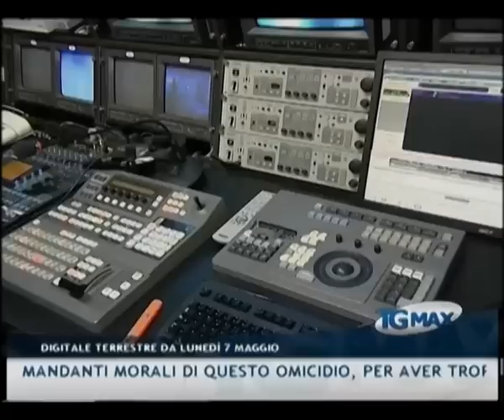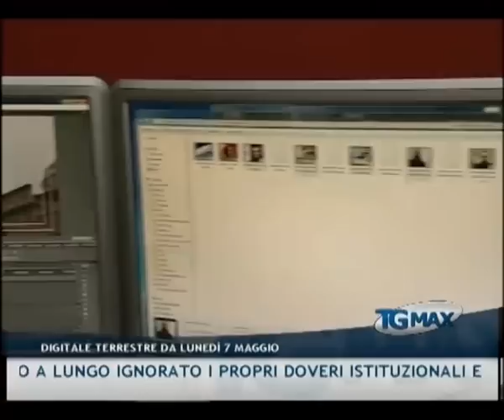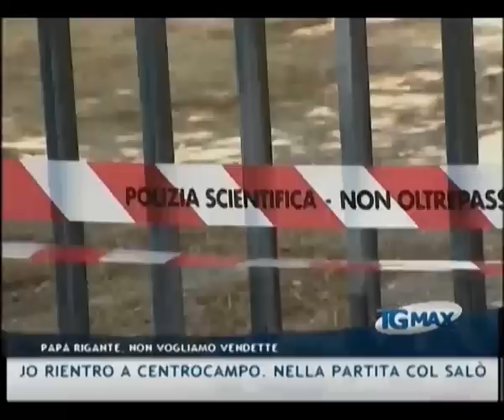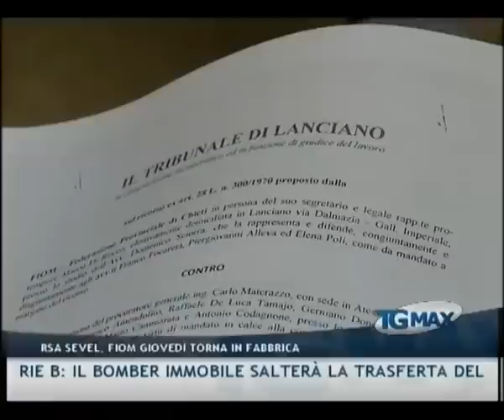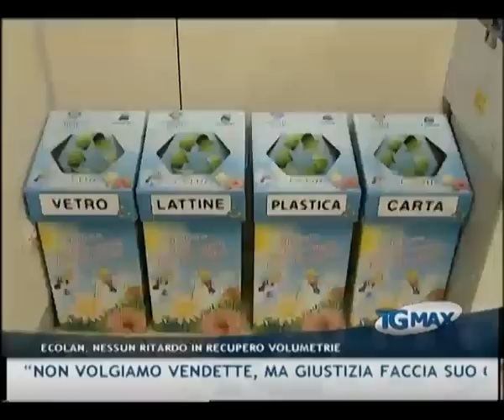TGMAX 4 maggio 2012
Lanciano, TGMAX del 4 maggio 2012. Conduce Leda D'Alonzo.
- Digitale terrestre: il Ministero dello Sviluppo economico conferma lo switch off in Abruzzo dal 7 al 15 maggio, la sospensione decisa dal Tar Lazio vale solo per oil Molise e la provincia di Foggia. Restano i problemi a causa della comunicazione tardiva delle nuove frequenze alle emittenti locali
- Omicidio Domenico Rigante: domani il funerale alle ore 16 con passaggio allo stadio Adriatico. Pasquale Rigante, il papà dell'ultras ucciso la sera del primo maggio: "Non vogliamo vendette, ma giustizia faccia suo corso"
- Omicidio Domenico Rigante: l'associazione romanì Ciliclò accusa le istituzioni di scarsa attenzione al problema. Il presidente Nazzareno Guarnieri: "Politica e media sono i mandanti morali di questo omicidio, per aver troppo a lungo ignorato i propri doveri istituzionali e costituzionali"
- Caso Straccia: l'autopsia esclude l'omicidio per Roberto Straccia. Lo studente marchigiano scomparso il 14 dicembre scorso e ritrovato annegato a Bari il 7 gennaio sarebbe annegato
- Sevel: potrebbe rientrare in fabbrica giovedì prossimo la Fiom Cgil. Con un documento ufficiale SEVEL ha annunciato che provvederà "a dar corso a quanto disposto dal provvedimento del giudice di Lanciano con riserva di opposizione, ritenendo il provvedimento stesso ingiusto e gravatorio"
- Lanciano: il CdA dell'Ecolan SpA respinge al mittente le richieste di dimissioni avanzate dal Comune di Lanciano. Il presidente Tartaglia: "Si pensi piuttosto a aumentare la raccolta differenziata in città ferma al 30%"
- Serie B: il bomber Immobile salterà la trasferta del Pescara a Grosseto a scopo precauzionale, al suo posto dovrebbe giocare Maniero
- Virtus Lanciano:  pienamente recuperato, Fabrizio Paghera prenota il suo rientro a centrocampo. Nella partita col Salò sono stati già venduti oltre 1.200 biglietti
- TV: dal 7 al 15 maggio l'Abruzzo passa al digitale terrestre, aggiornate il vostro decoder e troverete Telemax sul canale 12.